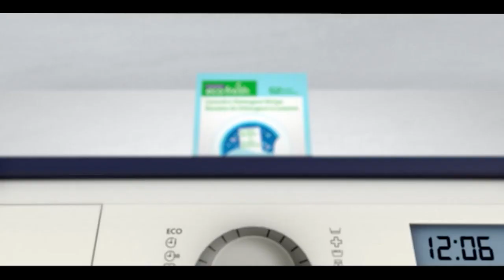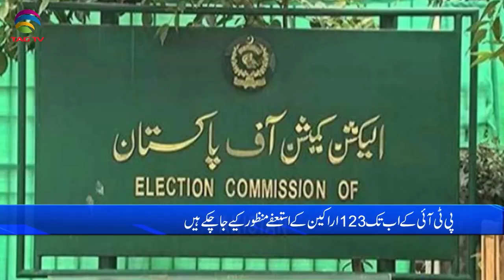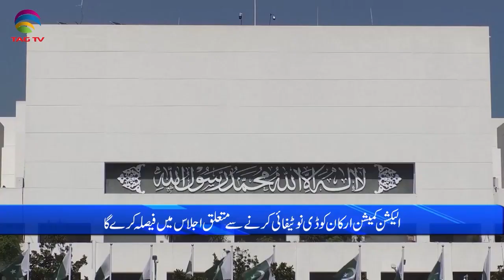Pakistan News Bulletin with Bushra Khan - Jan 24, 2023